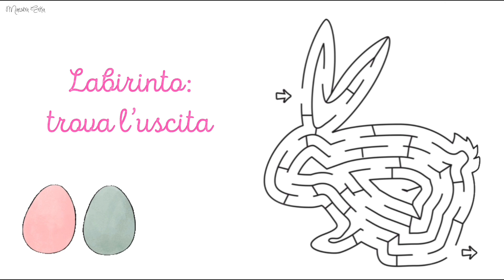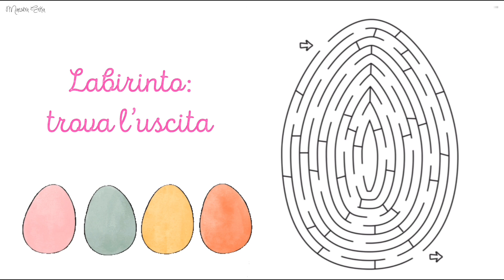PASQUA - Schede didattiche